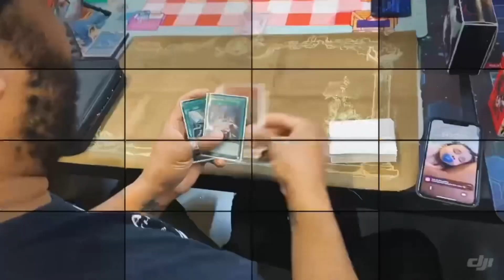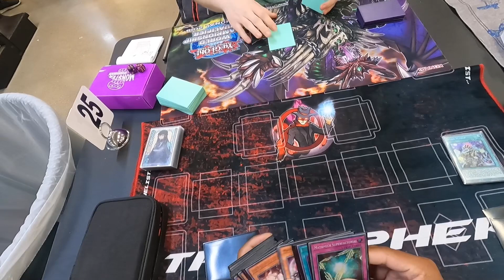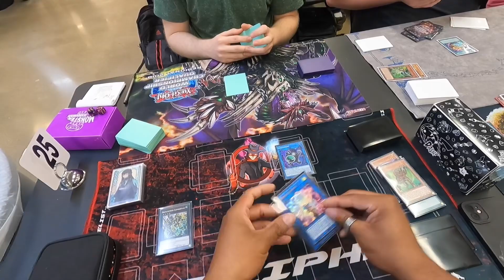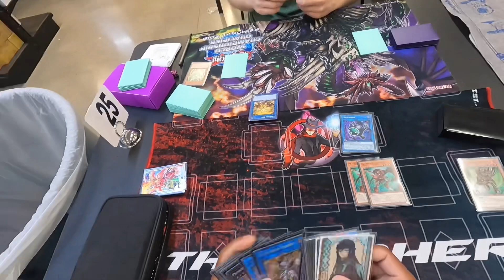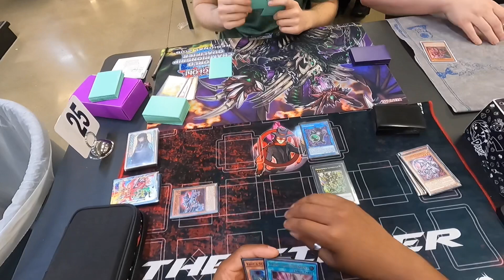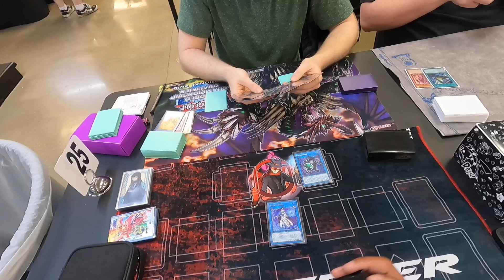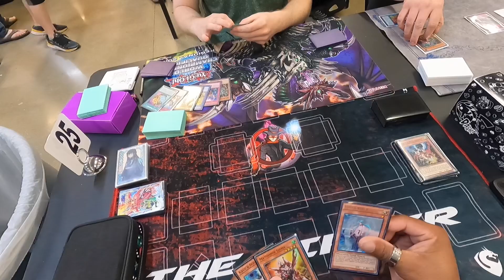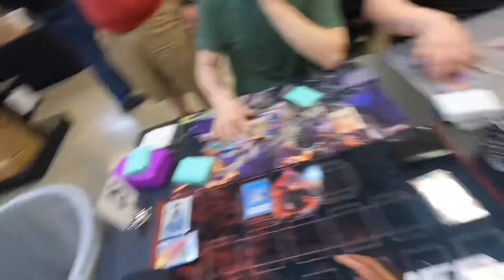Yu-Gi-Oh! | Through The Decades Double Case Tournament | 3v3 | Round 2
the_duelist_cipher